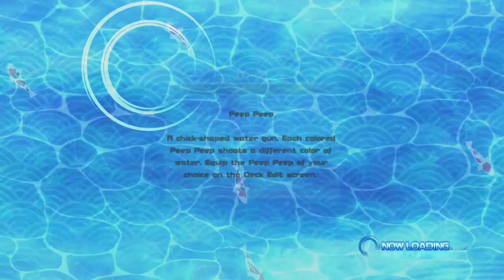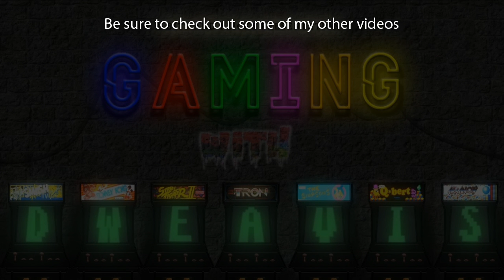Senran Kaguara: Peach Beach Splash - Crimson Squad Arc | Episode 9: Nothing But Our Bond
THE GIRLS OF PEACH BEACH SPLASH

Gessen Girls' Academy:
Yumi
Yozakura
Shiki
Minori
Murakumo

Hanzo National Academy:
Yagyu
Hibari
Ayame
Asuka
Ikaruga
Katsuragi

Hebijo Clandestine Girls' Academy:
Ryobi
Ryona
Souji
Chitose
Ibuki
Ashiya
Bashou
Murasaki
Miyabi
Imu

Homura's Crimson Squad:
Mirai
Homura
Yomi
Hikage
Haruka

Genre:
Third-person Arena Shooter

Developer:
Tamsoft

Publisher:
Marvelous
Xseed Games

Platforms:
Playstation 4

PODCAST LINKS